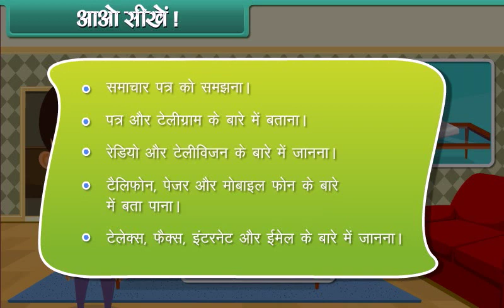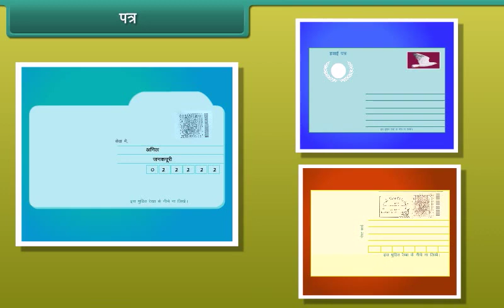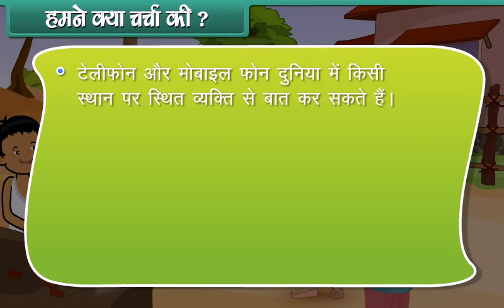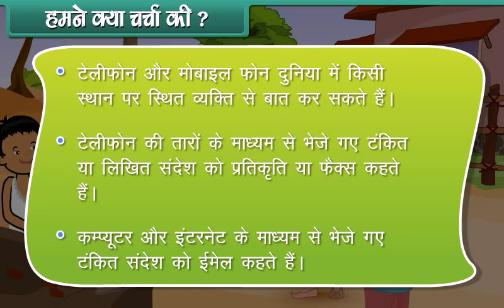Means Of Communication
4th Class EVS in Hindi